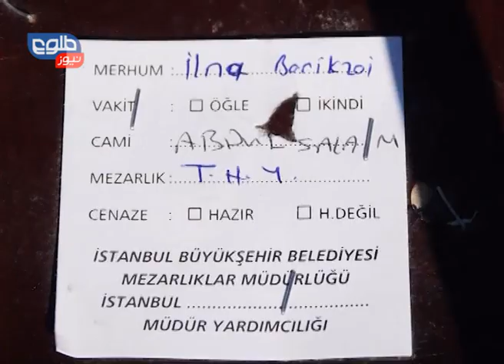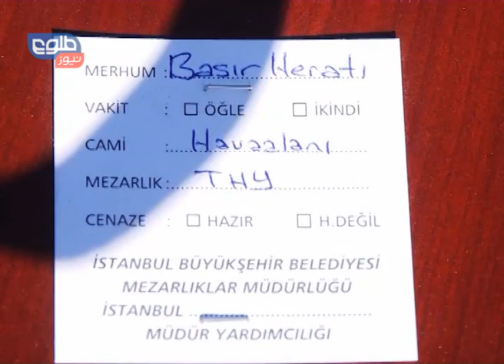TOLOnews 10PM News 08 November 2014/ خبرهای ۱۰ طلوع نیوز ۱۷ عقرب ۱۳۹۳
New USAID Women's Empowerment Program Starts in Afghanistan, New Cabinet Framework to be Cleared This Week, 10 Coffins Arrive in Kabul from Turkey

آغاز بزرگترین پروژه تاریخ امریکا برای توانمند سازی زنان در افغانستان، چارچوب تشکیلات کابینۀ تازه همین هفته روشن خواهد شد، جسدهای ۱۰ شهروند غرق شده در آبهای ترکیه به کابل آورده شدند